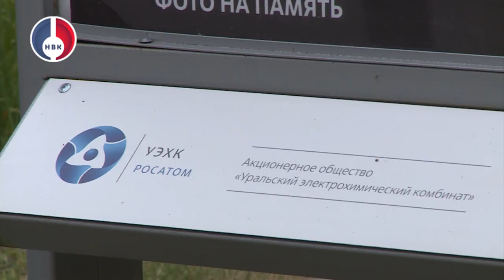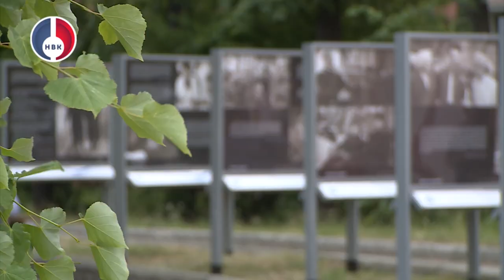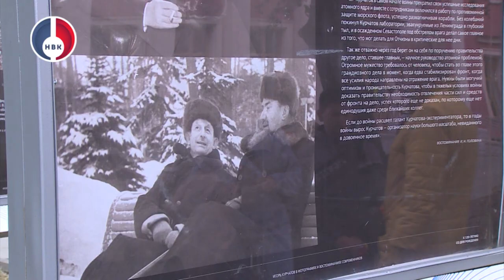Игорь Курчатов в воспоминаниях и фотографиях современников